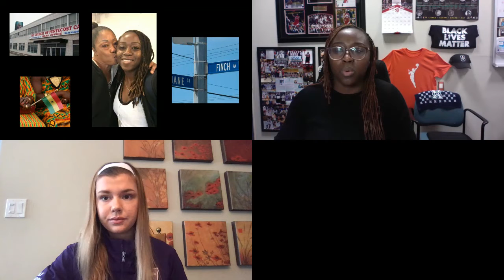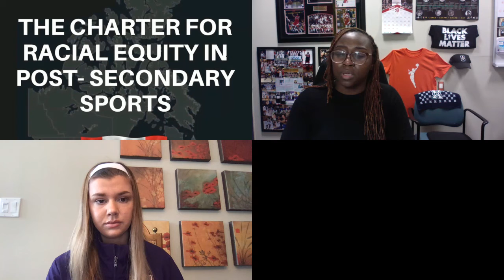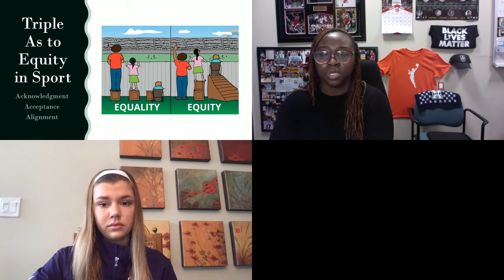Breakout Session 1B: "Path to Being a Sports Activist"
During the Stay in the Game 2021 Conference, Lee Anna Osei (Founder of the Black Canadian Coaches Association, Canletes Sports, Head Women’s Basketball Coach at StFX University) speaks about her journey and the manifestation of sports advocacy in Canada's sports community.